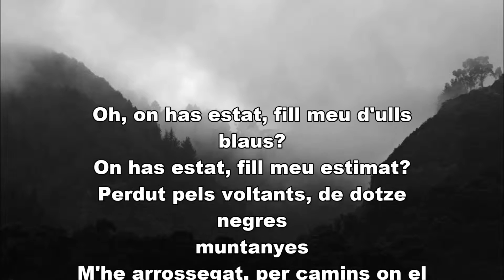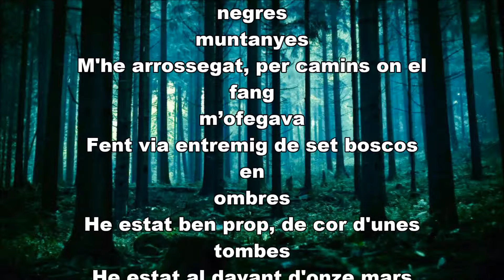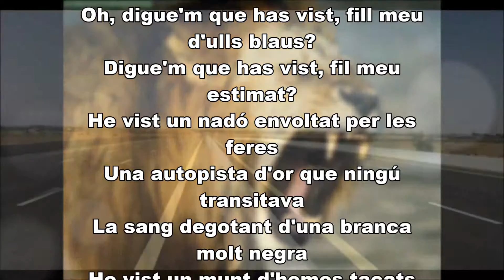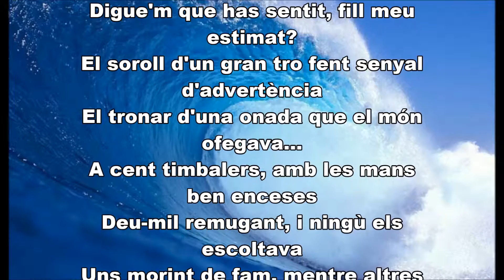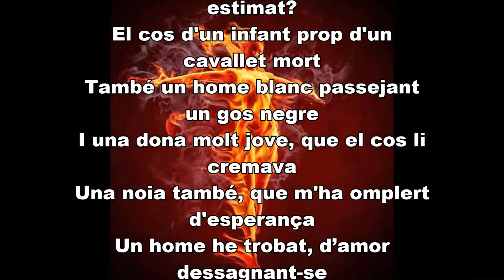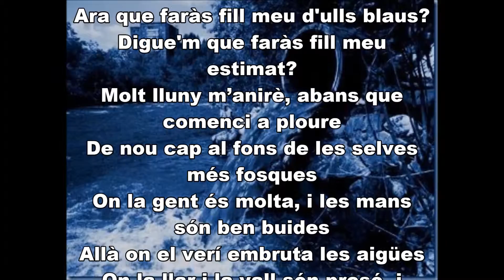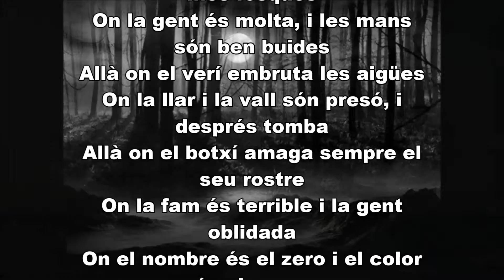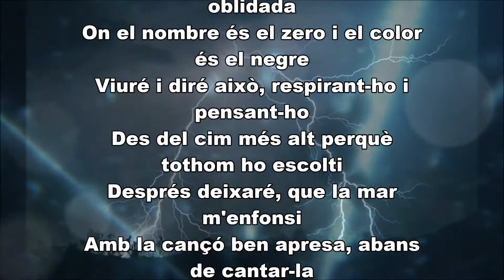A Hard Rain's Gonna Fall "Una pluja molt aviat caurà"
Adaptación al catalán, de la gran canción de Bob Dylan
J.M.Baule Plays; Guitar, Voice, Acordion, Harp, Bass